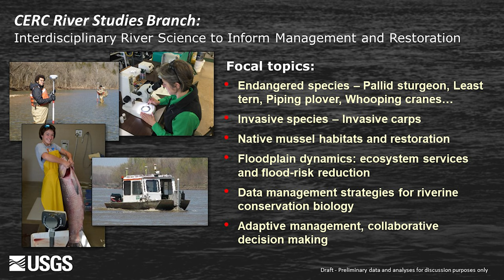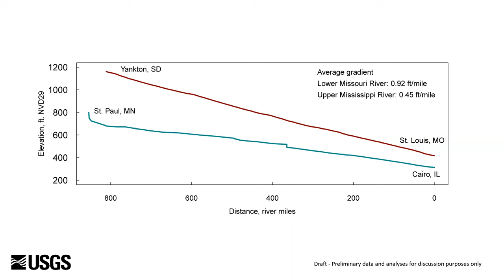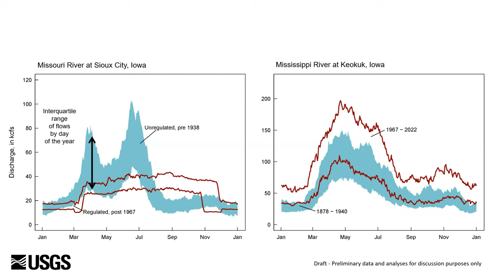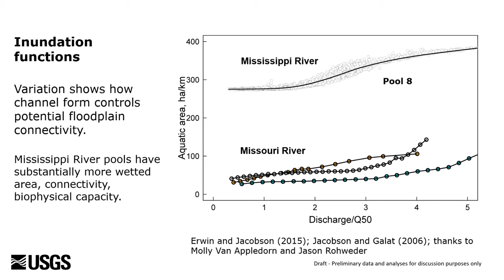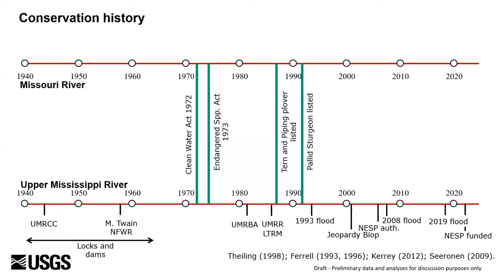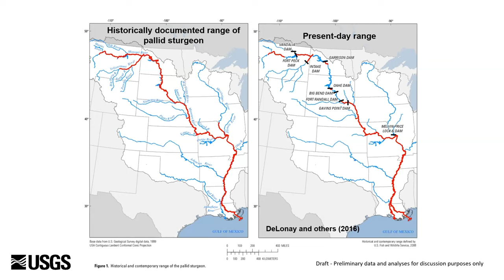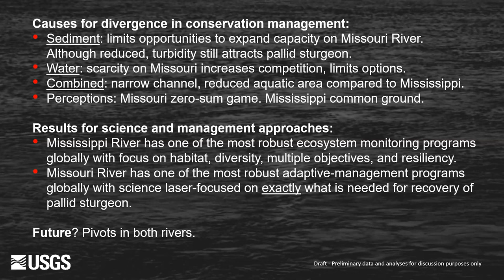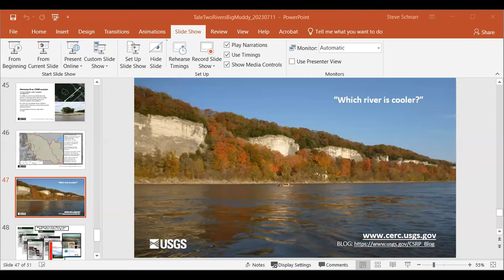Tale of Two Rivers: Development and Conservation on the Upper Mississippi and Lower Missouri Rivers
Presentation by Hydrologist Robb Jacobson, Chief of River Studies Branch, U.S. Geological Survey. Filmed at the Big Muddy Speaker Series at Shakespeare's Pizza South on Tuesday, July 11, 2023.

Development trajectories of the Upper Mississippi and Lower Missouri Rivers were similar until the 1920’s when implementation of diesel towboats motivated improvements to navigation on both rivers. River slope and sediment supply determined the critical difference: locks and dams were constructed to create a series of navigation pools on Upper Mississippi River whereas the steep gradient and high sediment supply on the Missouri River prevented implementation of locks and dams, and instead motivated construction of a self-dredging navigation channel.

The result was an expansion of biophysical and recreational capacity of the Upper Mississippi and a contraction on the Missouri.  Subsequently, conservation objectives on the Upper Mississippi have been broadly defined by provision of diverse habitats whereas efforts on the Lower Missouri have been reductionist, eventually focusing on critical life-stage transitions of a single species, the pallid sturgeon.

Dr. Robert B. Jacobson received his Ph.D. from the Department of Geography and Environmental Engineering, Whiting School of Engineering, The Johns Hopkins University, and he holds an undergraduate degree in Geology from Carleton College. He has worked for the U.S. Geological Survey since 1983 in geologic hazards, neotectonics, paleoseismology, geomorphology, surficial processes and riverine habitat dynamics. He is the Chief of the River Studies Branch, where he supervises a staff of ecologists, fish biologists, geomorphologists and hydrologists engaged in interdisciplinary research in fundamental river processes, applied to pressing river management decisions.